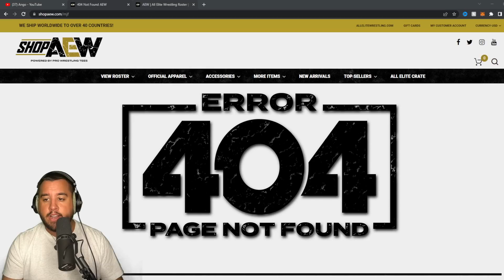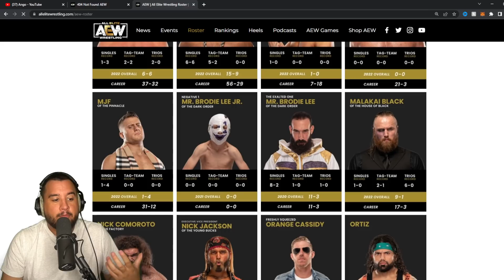AEW Releases MJF? WWE Star at AEW Dynamite... & More Wrestling News!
Today's Wrestling News Stories
0:00 AEW Pulls MJF Merchandise from AEWShop.com Website
0:56 MJF Overall AEW Record and Possible Championship Plans vs CM Punk
3:48 Former WWE Superstar to debut at MLW Fusion Battle Riot Tapings
5:00 Possible Plans for Ring of Honor?
5:25 Current WWE Superstar Backstage at AEW Dynamite